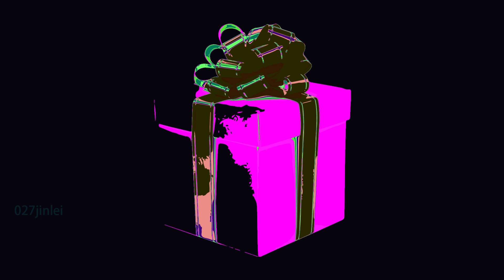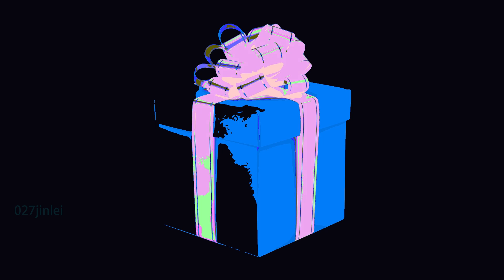Gold Red Ribbon Gift